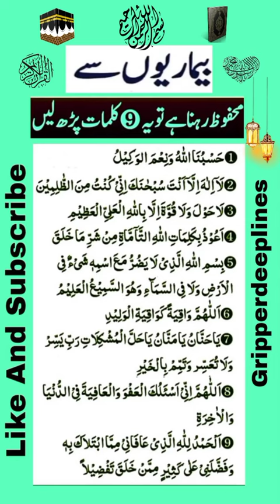Read these nine words to protect yourself from diseases / بیماریوں سے محفوظ کیلیے یہ نو کلمات پڑھیں